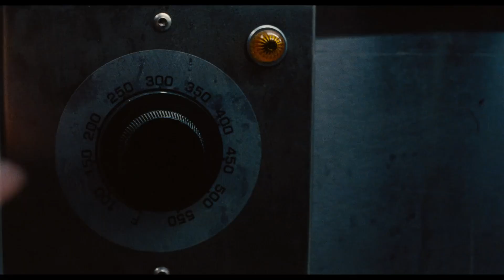Trap Official Trailer 2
Warner Bros. Pictures presents a new experience in the world of M. Night Shyamalan—“Trap” —featuring performances by rising music star Saleka Shyamalan.

A father and teen daughter attend a pop concert, where they realize they’re at the center of a dark and sinister event.

Written and directed by M. Night Shyamalan, “Trap” stars Josh Hartnett, Ariel Donoghue, Saleka Shyamalan, Hayley Mills and Allison Pill. The film is produced by Ashwin Rajan, Marc Bienstock and M. Night Shyamalan. The executive producer is Steven Schneider.